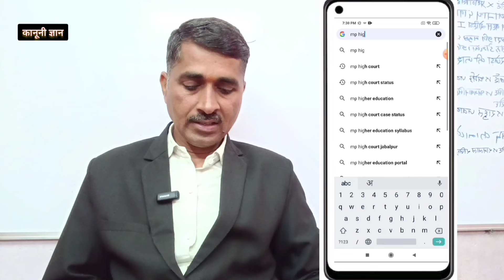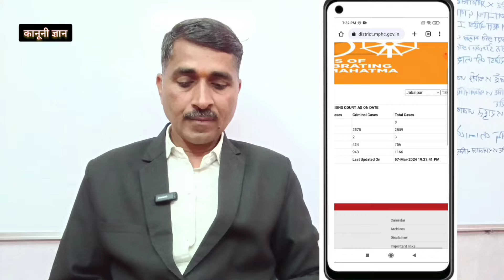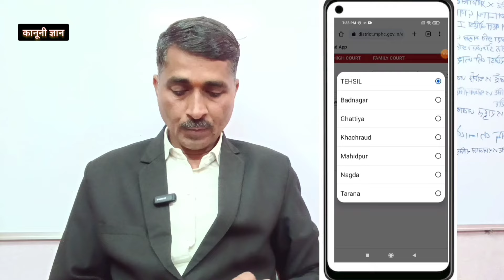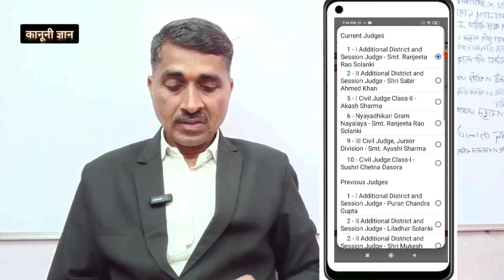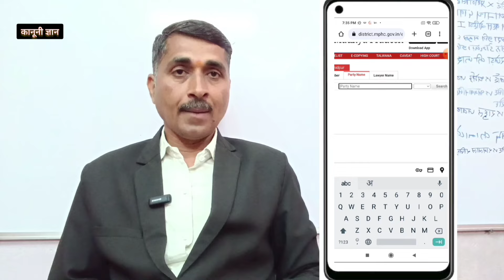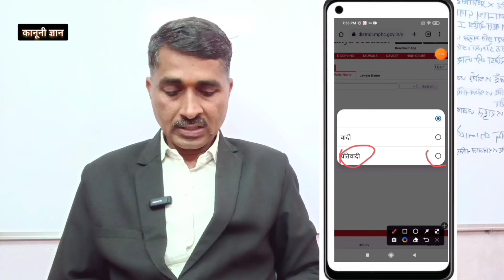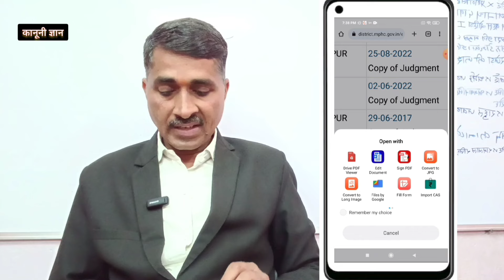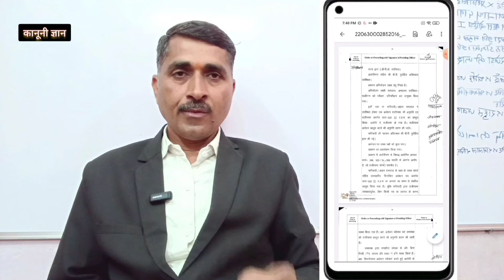किसी भी कोर्ट का फैसला कैसे देखें। Kisi bhi Court Ka Faisla kaise Dekhen.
cover topic:-
Kisi bhi Court Ka Faisla Kaise Dekhen
कोर्ट का फैसला डाउनलोड कैसे करें
किसी भी कोर्ट का फैसला मोबाइल पर कैसे देखें
कोर्ट का आर्डर मोबाइल पर देखें
कोर्ट का निर्णय मोबाइल पर कैसे देखते हैं
कोर्ट का फैसला मोबाइल पर कैसे देखते हैं
किसी भी कोर्ट का फैसला मोबाइल पर देखें
Court Ka Faisla mobile per Kaise Dekhen
Court Ka Faisla download kaise karen
Court ka order mobile per Dekhen
Court ka order mobile per Kaise Dekhen